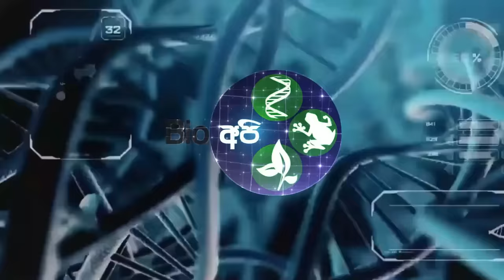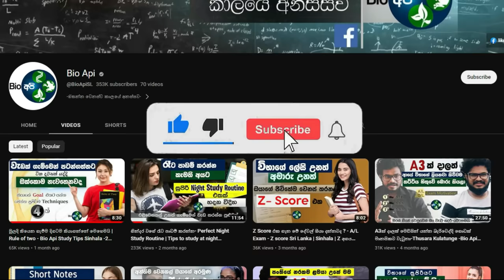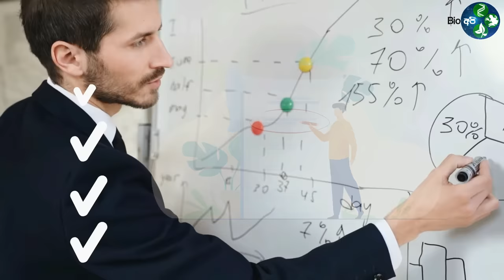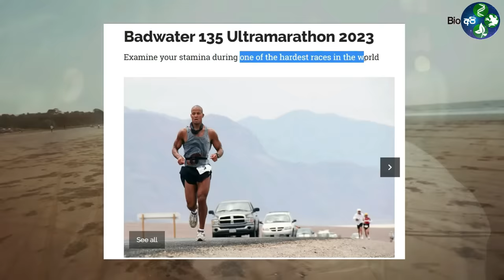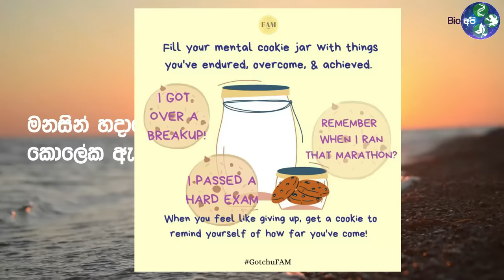එක දිගට පාඩම් කරන්න ඔලුව හදාගන්න හැටි - Sinhala Study Motivation -Use Cookie jar method & 5/25 Rule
This video is about study motivation and introduces two powerful methods: the Warren Buffett Method and the Cookie Jar Method. Discover how Warren Buffett's principles, such as goal setting and a growth mindset, can transform your study routine. Explore the Cookie Jar Method and learn how to use rewards as motivators. Packed with practical tips and relatable examples, this video will help you unleash your academic potential. Get ready to revolutionize your approach to studying!

📎While I'm making these graphics, I used only no copyright (reuse allowed) video clips
I will gladly take down the video. Thank you!

1)This video has no negative impact on the original works (It would actually be positive for them)
2)This video is also for teaching purposes.
3)It is not transformative in nature.
4)I only used bits and pieces of videos to get the point across where necessary.